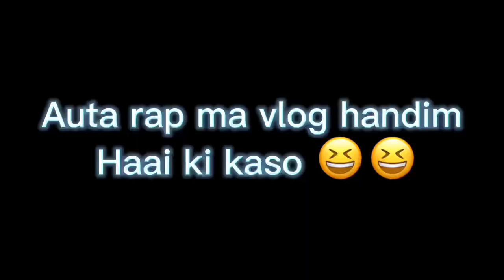Hiking to bishnuduar Shivapuri national park ❤️, dherai pachi vlog aaiyo kta ho😆👌